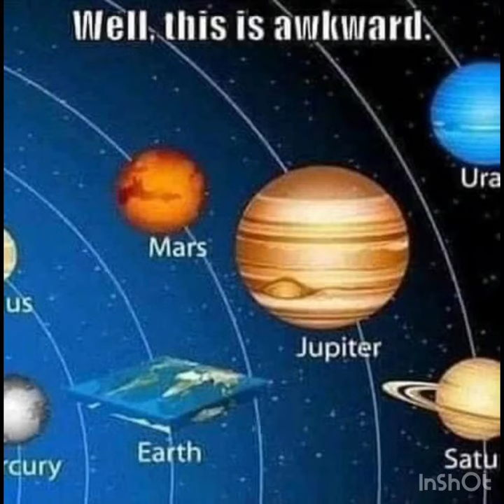Bill burr- FLAT EARTH